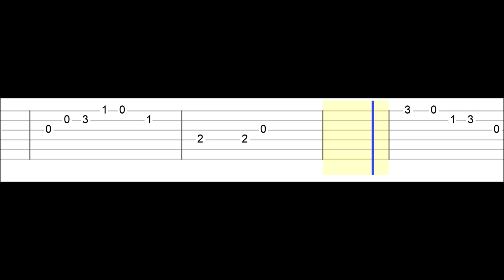Peppa Pig Theme (Easy Guitar Tabs Tutorial)